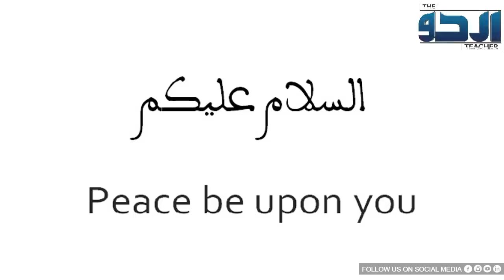Pakistan Ne Aik Aur Experiment Kar Dala